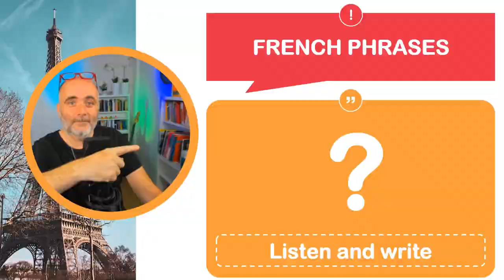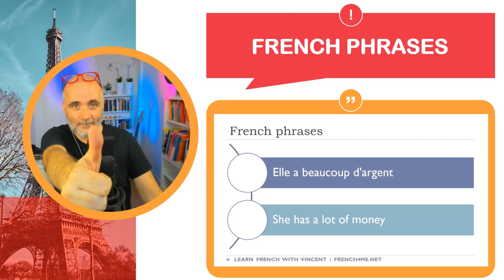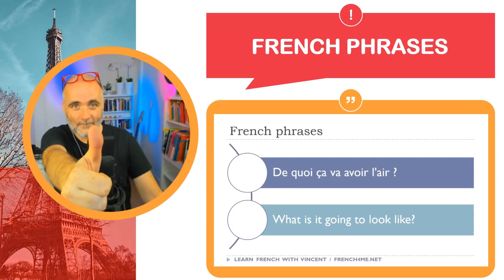30 Minutes of French Dictation: A Language Learning Challenge Like No Other # Part 127